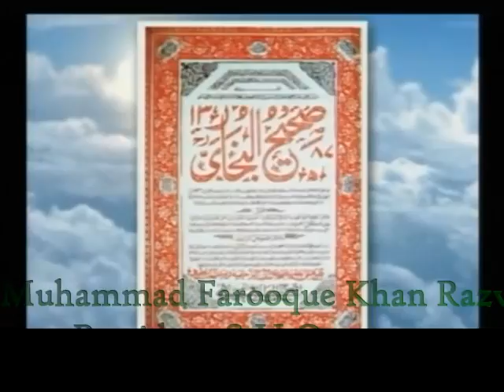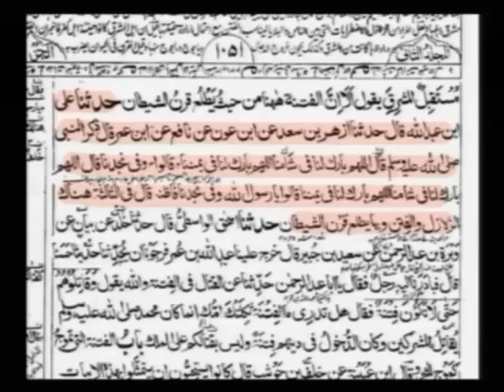Fitnon Ka Markaz "Najd" Kahan Hai? - Farooq Khan Rizvi VS Muhammad Ali Mirza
Fitnon Ka Markaz "Najd", Jiske Baare Mein Nabi (ﷺ) Ne Logon Ko Aagah Kiya Tha Ki Wahan Se Shaitan Ka Seengh Niklega Aur Wahan Zalzaley Aayenge, Vo Dar Asal Najd-e-Iraq Hai Naki Najd-e-Yaman Yani Riyadh. Farooq Khan Rizvi Aur Ahle Bid'at Hanafi Wa Barelviyon Ki Khiyanat Ki Haqeeqat By Muhammad Ali Mirza.